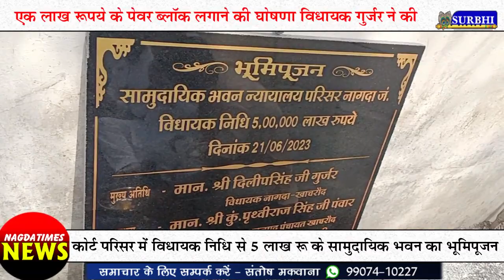कोर्ट परिसर मेंं विधायक निधि से 5 लाख रू के सामुदायिक भवन का भूमिपूजन